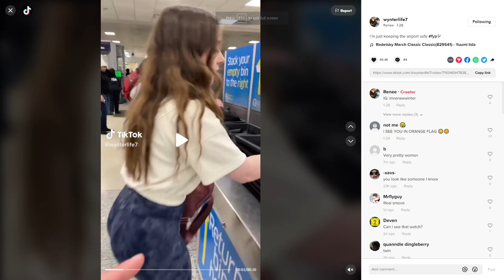Airport security when they see female